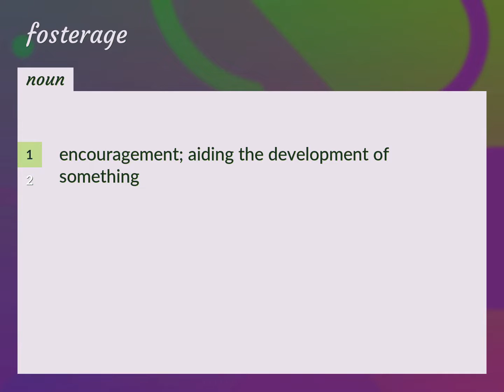Fosterage | meaning of Fosterage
What is FOSTERAGE meaning?